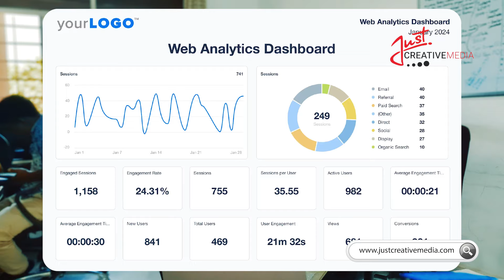Kampala Website Development | Digital Marketing specialist | SEO Experts | Business branding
Just Creative Media: Your full-service digital partner in Kampala. We specialize in website development, digital marketing, SEO, and business branding.

From crafting stunning websites to implementing effective SEO strategies, we help businesses thrive online. Our team of experts creates innovative digital solutions tailored to your needs.

We believe in transparency and open communication. Our process is clear, and our deliverables are real. Let us transform your business with our creative and effective digital solutions.